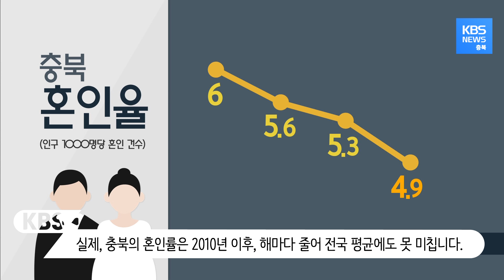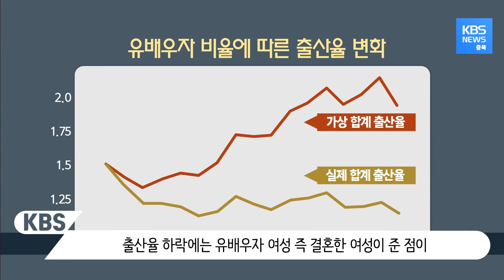N포 세대에게 결혼은 선택, 출산율 감소의 주된 원인은?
각박한 현실 속에서
많은 삶의 가치를 포기하도록 내몰린
N포 세대에게
결혼은 더 이상 필수가 아닙니다.

양주석/대학생
꿈도 있고 자아실현에 꿈도 있는데,
벌써부터 결혼을 생각하기에는 이르지 않을까 싶어요.

실제, 충북의 혼인율은
2010년 이후, 해마다 줄어
전국 평균에도 못 미칩니다.

당장 코앞에 닥친 학자금 부담부터
치열한 취업 문제,
사회 초년생이 감당하기 힘든
결혼 비용까지 겹쳐

제 몸 하나
건사하기 쉽지 않은 상황에서
결혼과 출산, 육아를 고민할
여력이 없는 것입니다.

김건희/대학생
모든 게 다 금전적인 부분이니까,
이게 사회 초년생들이 감당하기에는 너무 벅찬 비용이니까, 결혼을

실제 의식 조사에서도
반드시 결혼해야 한다는 응답은,
10여 년 사이 반토막 났습니다.

이화정/충청북도사회복지센터장
사람들의 인식을 바뀌게 하고, 그 인식의 변화는 이제 결혼은 선택이지
필수가 아니지 않느냐, 형편이 되면 결혼도 하고 아니면 하지 않겠다

때문에
저출산 문제 해결을 위해서는
새로운 접근이 필요하다는 지적입니다.

2016년 합계출산율은
1.17명인 반면,
배우자가 있는, 즉 기혼 여성의 경우
합계 출산율은 2.23명으로
상대적으로 높았습니다.

출산 자체 거부가 아니라
결혼을 기피하는 것이
저출산의 근본적인 원인인 것입니다.

실제 1991년,
가임기 여성,
즉 15세에서 49세 여성 가운데
유배우자, 즉 결혼
비율이 80%에 달했지만,
2016년에는 50%대로 추락했습니다.

출산율 하락에는
유배우자 여성 즉
결혼한 여성이 준 점이
직접적인 영향을 미쳤고,
유배우자 여성의 비율이
2000년 수준을 유지했다면,
출산율은 훨씬 높았을 것이라는
연구 결과도 나왔습니다.

이철희 교수/서울대 경제학과
"2000년 이후 합계 출산율이 떨어진 이유가 전적으로 결혼이 줄어서 떨어졌다는 것을 보여줍니다.
결혼이 안 줄었다고 한다면은 오늘날의 합계 출산율은 오히려 2000년의 합계 출산율보다 높았을 거라는 걸 보여줍니다."

때문에 출산율 자체에
집중하기보다는,
젊은 세대의 결혼 지원,
장기적으로는
결혼하지 않았더라도
아이를 키울 수 있는 원활한
환경을 제공하는 방안을
고민해야 한다는
전문가들은 강조하고 있습니다.